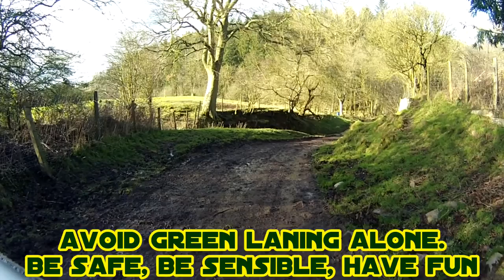Ratlinghope Lane in Shropshire - Do you want to drive this Green Lane?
This is Ratlinghope in Shropshire. Starts with a simple little water crossing and then moves on to simple scenic lanes.

At the end of this note are some clubs who drive the lane quite regularly and will be happy to help guide you in driving this lane.
Trailwise is a fantastic online OS map reference, updated by the people who drive the lanes. To gain full access to this resource you need to be a member of an organisation licensed to use it and we recommend CALM who are an efficient friendly bunch and are also the cheapest. Follow this link to find them
Use the following link for more information and detail on how to find the lane. This will indicate if there are any current restrictions in place although this is not definitive and you should always check before driving the lane.

If you want to stay up to date with everything Green Lane related and see more of these Drivers Eye films then get yourself to the Green Laners' Alliance on Facebook Your free and impartial one stop shop to everything Green Lane.

1. LIKE MINDED LANERS - Quote Glass Reloaded

2. STAFFS 4X4 CLUB